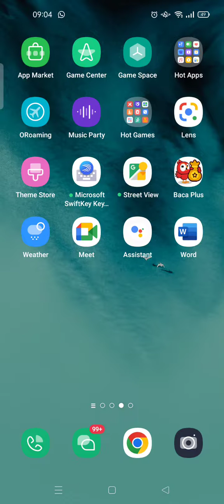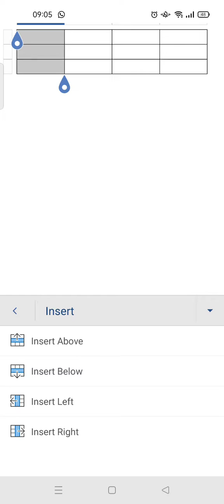How to Insert Table Outline in Microsoft Word Mobile Version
This is how you can add table into your file in Microsoft Word Mobile Version